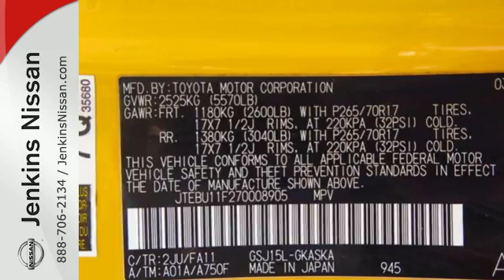Used 2007 Toyota FJ Cruiser Lakeland FL Tampa, FL 16F122B - SOLD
Year: 2007
Make: Toyota
Model: FJ Cruiser
Trim: 4WD 4dr Auto
Engine: 4.0 L V6 Cyl.
Transmission: Automatic
Color: Yellow
Interior: Black
Mileage: 133582
Stock #: 16F122B
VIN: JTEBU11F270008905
USED NISSAN SAVINGS -Prices include a $500 discount for financing the vehicle with one of our lenders. Please check with dealer regarding lending. Out of state pricing may vary and will be assessed a convenience fee of $185 for title processing and tag work. Sales Tax Title License Fee Registration Fee Finance Charges and $799 Dealer Fee are additional to the advertised price. We make every effort to have accurate pricing but occasionally mistakes occur. Please call if you have any questions.

Address:
401 State Rd 33 N